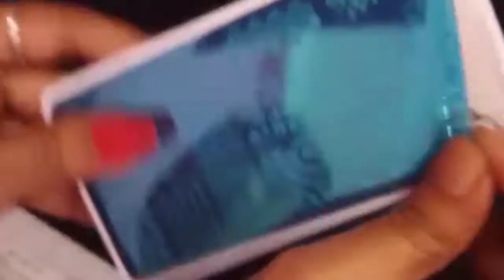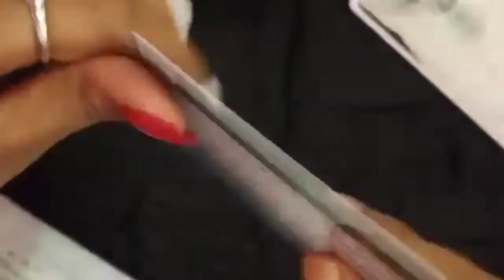Born pretty stamping nail art tutorial step by step / stamping manicure at home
Hello frenzy... 🙋
Welcome back to @latestwomenzfashion so today's video is about born pretty stamping nail art tutorial step by step..

Queries solved-💅
1)how to do nail art stamping perfectly at home
2)stamping nail art for beginners
3)born pretty stamping nail art tutorial
4)nail art at home for beginners
5)red and white kisses manicure at home
6)cute kisses nail art tutorial
7)how to make kisses nail art at home
8)how to do nail stamping at home
9)stamping manicure
10)nail art stamping at home for beginners

**Product link is given below check it out  👇
Born Pretty BP-L012 Stainless Steel Nail Stamping Image Plate.
Born Pretty Shimmer Nail Stamping Nail Polish. (Shade_F) Shimmer Nail Stamping Nail Polish. (Shade_F)
Face8Teen Clear Jelly Nail Stamper & Scraper with Stamp Head, Soft Silicon Clear Stamp For Stamping Nail Art
OBN Nail Polish Remover Pads, Wet Wipes (Nail Paint Reducer) Pack Of 6

**More video links given below check it out -

instagram follow - @latestwomenzfashion